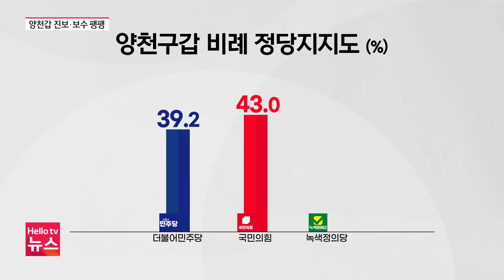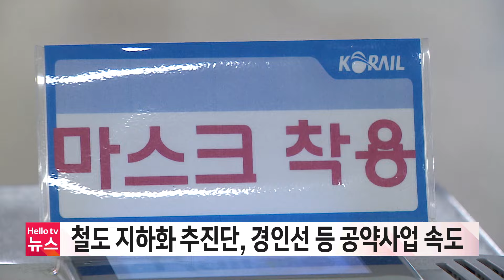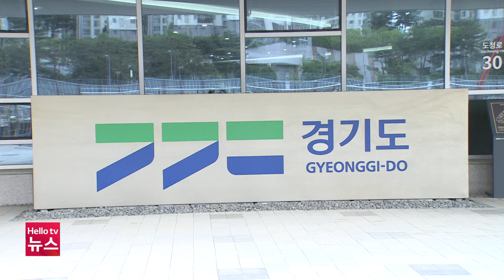양천구갑 오차범위 내 초접전 | [풀영상] 헬로tv뉴스 서울 2024년 3월 6일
1.양천구갑 오차범위 내 초접전
2.은평구, 새봄맞이 합동 대청소…"동네 구석구석 깨끗이"
3.양천구, 공항소음 피해 주민 건강 지원 강화
4.은평구의회, 제305회 임시회 폐회